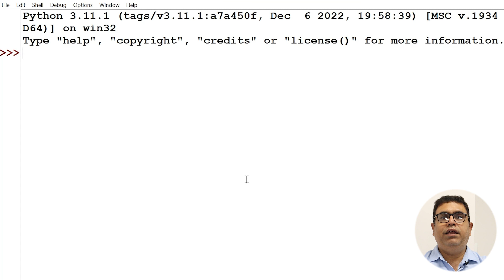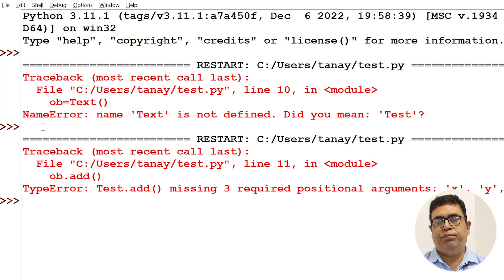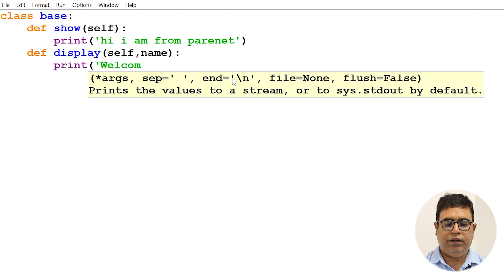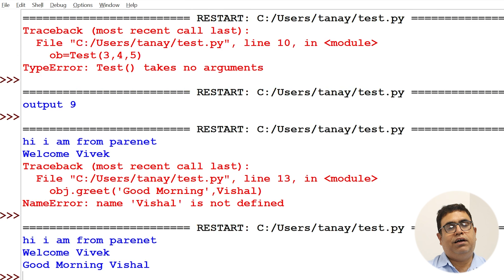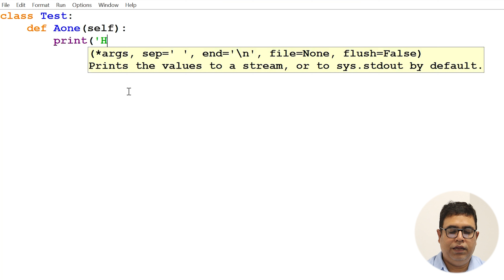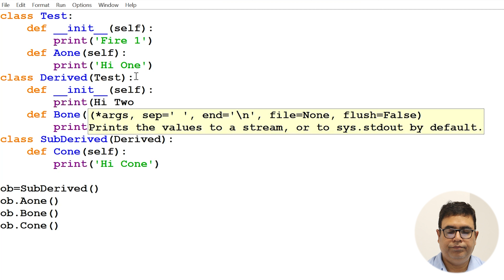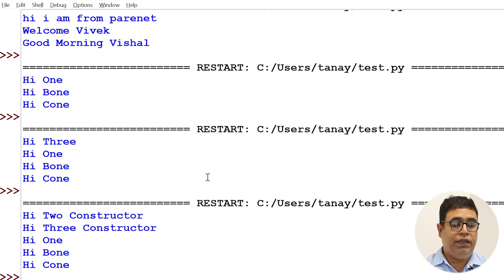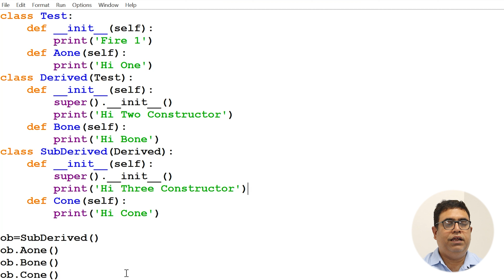Python OOPS (Part-3) by Tanay Sir | Learn Python - CodeSquadz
Learn what is OOPS in Python and how it is useful? Here you should know that OOPS in Python is a programming concept that uses both objects and classes to encapsulate data & behaviour. You can create classes in OOPs and clearly define the properties & behaviour of those classes. A main concept of OOPs is to bind the data and the functions that work on that together as a single unit so that no other part of the code can access that data.

If you are willing to LEVEL UP 🥇 your career, join the Java internship Program And Digital Marketing Course now at CodeSquadz.

🔶Python Training
Mr. Tanay Kishore Mishra has a humongous experience of 25+ years in teaching Python programming language. He is able to help students by imparting knowledge to them and making them future-ready.

✅ Live Project Training
✅ Learn New Technologies
✅ Used in AI, ML, DS, and DI
✅ Guaranteed Placement Support

🔶MERN Full Stack Training
Learning and mastering the MERN Full Stack Training is the need of the hour, and Tanay Kishore Mishra Sir is able to provide that training. He is working at CodeSquadz as a Sr. Consultant (AI) and can make you stand apart with new-age skills.

✅ Live Projects
✅ MongoDB, ExpressJS, ReactJs, and NodeJs
✅ Training by Industry Expert
✅ Future Ready

🔶Java Course:
Mr. Manish Bhatia has started a new venture named CodeSquadz with AppSquadz software Development Company to resolve the challenges of practical learning. This venture is introducing a peculiar 6 months Java internship program.

✅ Confront Live Project
✅ Practical Code Implementation
✅ Skill Enhancement
✅ Exposure to new technologies
✅ IT industry experience

🔶Digital Marketing Course:
Mr. Faiz Anwer has 8+ experience in Digital Marketing with lots of brand Marketing. He has trained many students with top-notch digital marketing strategies for both beginner and advanced levels.

✅ Tools Exposure
✅ Skill Enhancement
✅ Industry Experience
✅ Live Ads Campaign
✅ Case Study